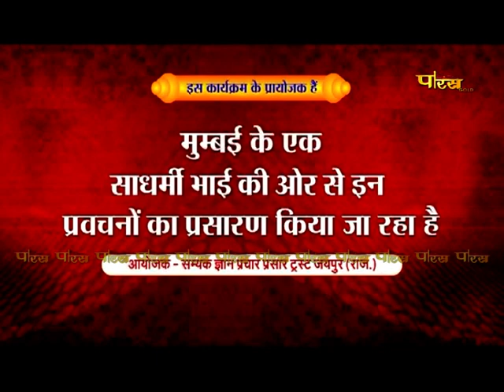धर्म का मर्म | डॉ. संजीव गोधा जी | Dharm Ka Marm | Pravachan | Dr. Sanjeev Godha Ji | 27/04/23